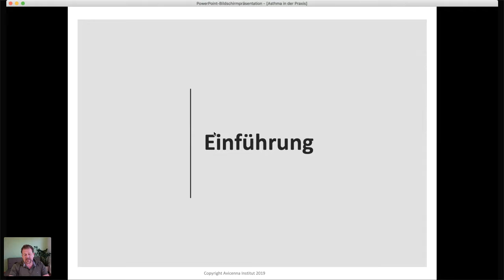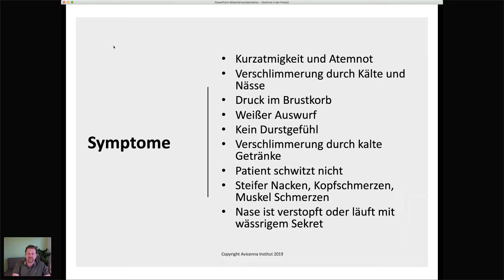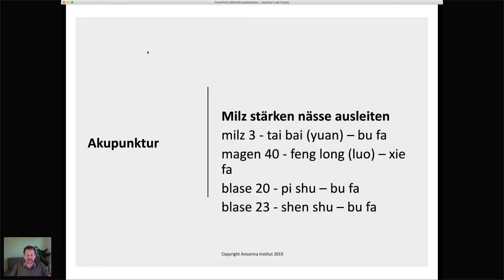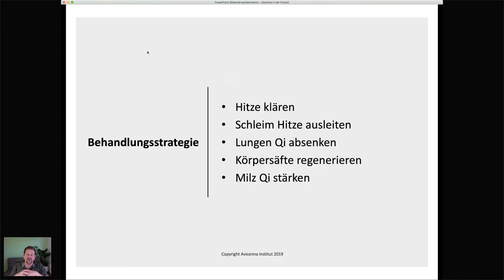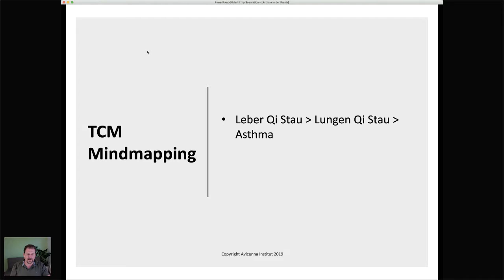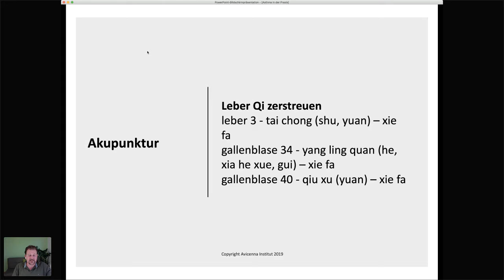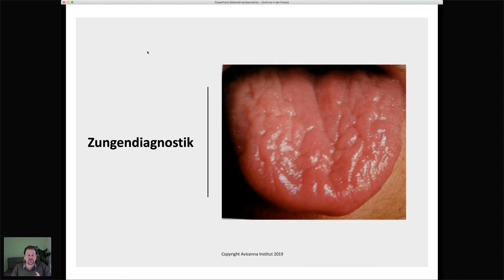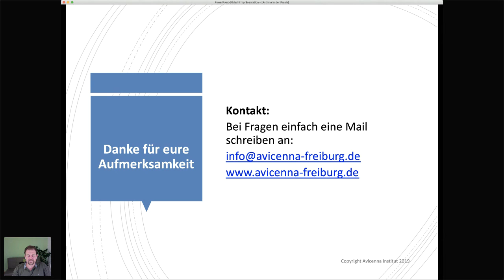Asthma in der Praxis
In dem letzten Webinar habe ich die Grundlagen von Asthma besprochen. In diesem Webinar möchte ich die verschiedenen Behandlungsmöglichkeiten von Asthma vorstellen. Hier werde ich zu jedem Bild eine Behandlungsmöglichkeit mit Kräuterrezepturen, und Akupunkturkombinationen vorstellen. Des weiteren werden westliche Kräuter und Ernährungsmöglichkeiten angesprochen.

Das Webinar eignet sich für Interessierte und Therapeuten. Die Behandlungsmöglichkeiten werden dadurch besser und strukturierter.